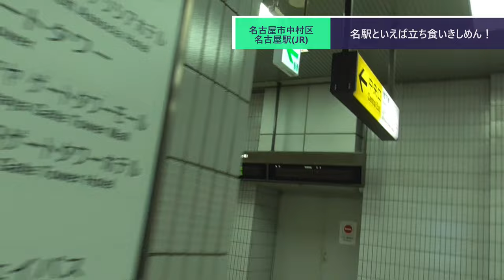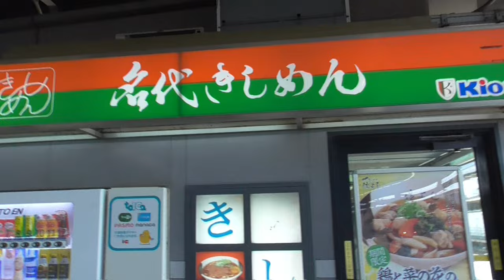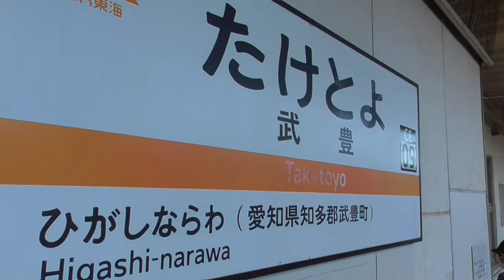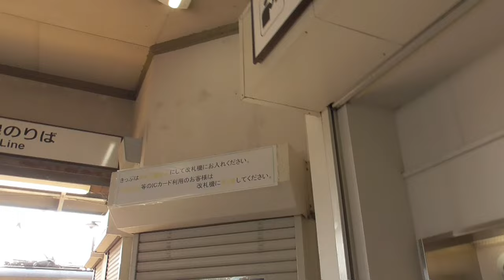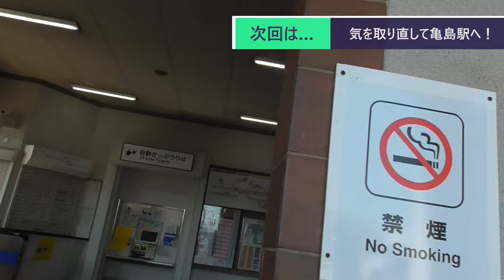ST100-12 名古屋駅構内で鶏と菜の花のけんちんきしめんを食べて意気揚々と亀崎駅へ向かっていた筈だったのに…【亀山駅と亀崎駅を間違えてしまった】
今回は名古屋駅の東海道本線・上りホームにある立ち食いうどんやさんで期間限定のけんちんきしめんを頂きました。
　世のYouTubeチャンネルなら撮影許可を取って中で食べる様子を撮影したりするんでしょうが、うちはそんな一手間もかけやしません。（というか、店内が忙しそうなのでそんなヒマもスキもないよ）
　不思議なもので、2名以上いると撮影交渉ってしやすいのですが、おっさん1人だと非常に怪しまれるのか、断られるケースが大半です。
　何かよい方法はありませんかね？
　…まぁそもそも、既に今月（現在6月14日）の食費が2000円切ってるので、外食の撮影自体が超ハードル高いんですけどね＼（＾ｏ＾）／

　また、動画の旅程としては、亀崎駅を見事に寝過ごして武豊線終点の武豊駅までやって来てしまいました。
　じつはこの駅、愛知県にあるＪＲ旅客駅唯一の末端駅である為、必然的に「愛知県にあるターミナル駅完全制覇の旅」も成立しています。
　流石にもう動画の種別変更はしませんけどね。